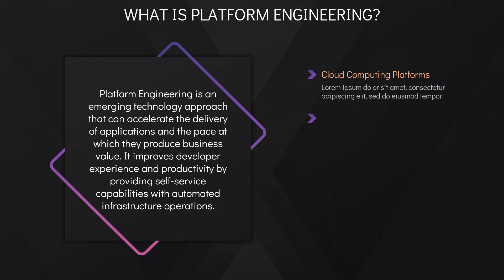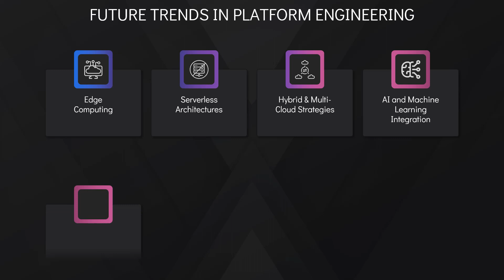Platform Engineering Animated PPT Template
Use our Platform Engineering template for PowerPoint and Google Slides to depict the engineering concept that helps optimize development and deployment processes.